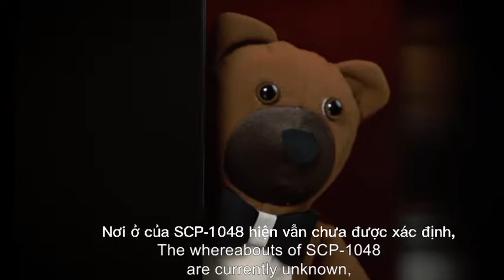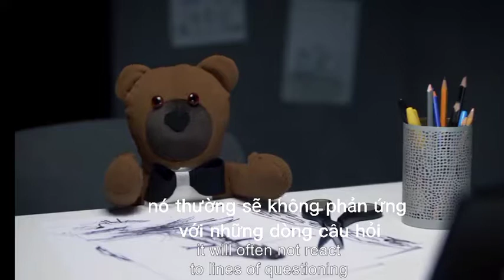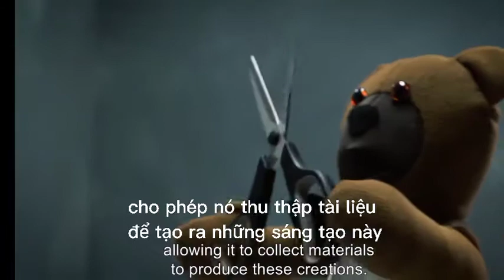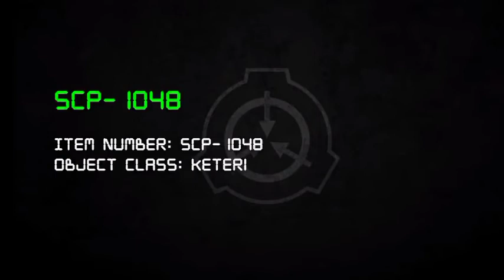SCP-1048 - Thoát khỏi Ác ma Gấu bông (Phim ngắn Hành động Trực tiếp của SCP)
Hiện tại, có 3 tác phẩm được biết đến của SCP-1048
▶Bản quyền Không Thuộc Về Tôi
mọi người có thắc mắc gì cứ ghi trong phần bình luận
▶ Mọi người xem phim vui vẻ